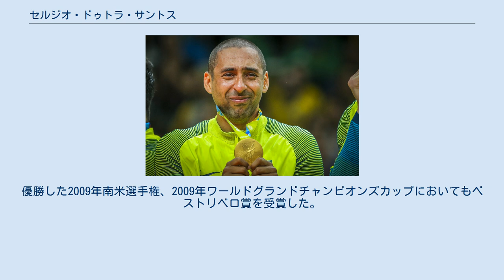セルジオ・ドゥトラ・サントス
セルジオ・ドゥトラ・サントス（Sérgio Dutra Santos, 1975年10月15日 - ）は、ブラジルの男子バレーボール選手。
ポジションはリベロ。
 ブラジル代表のリベロに選出され、2001年に国際大会デビューを果たす。
2001年ワールドリーグ、2003年ワールドリーグでベストレシーバー賞、2002年ワールドリーグでベストディガー賞を受賞、2002年世界選手権と2003年ワールドカップで金メダルを獲得し、ワールドカップではベストリベロ賞を受賞した。
 2004年アテネオリンピックではブラジルにとって3大会ぶりの金メダル獲得に貢献するとともに、ベストディガー賞、ベストレシーバー賞、ベストリベロ賞の3賞を独占受賞し、同年オリンピック金メダリストの「世界一のリベロ」として、スーパーリーガからイタリア・セリエAの強豪クラブ・ピアチェンツァへ移籍した。
2008年まで在籍したピアチェンツァでは、2007-08年欧州チャンピオンズリーグでベストリベロ賞を受賞している。
 その後も2000年代のブラジルバレー黄金期のナショナルチームの守護神として活躍を続け、2006年世界選手権、2007年ワールドカップで金メダルを獲得し、ワールドカップでは2大会連続ベストリベロ賞を受賞。
2008年北京オリンピックでは連覇はならなかったものの、銀メダル獲得に貢献した。
 2009年ワールドリーグでは初のMVPと賞金30,000USドルを獲得。
優勝した2009年南米選手権、2009年ワールドグランドチャンピオンズカップにおいてもベストリベロ賞を受賞した。
 2012年8月のロンドンオリンピックでは、2大会連続となる銀メダルを獲得した。